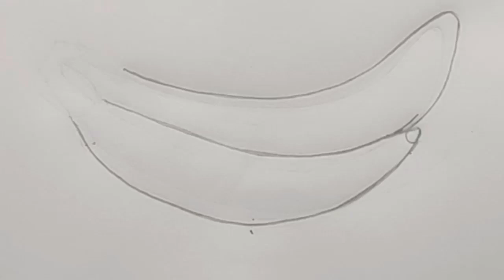banana drawing realistic\\কলা আঁকার সহজ নিয়ম \\ easy drawing idea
showpiece make
craft ideas